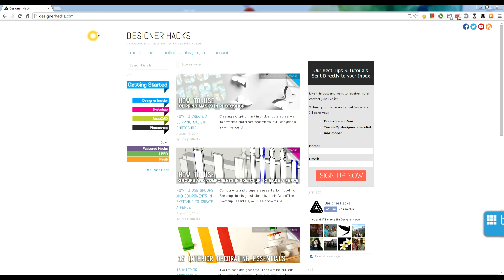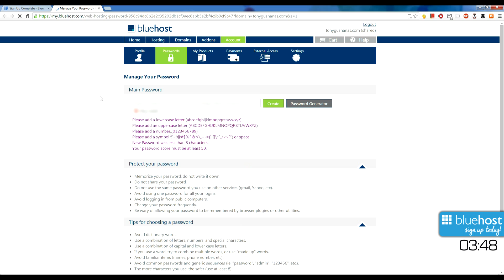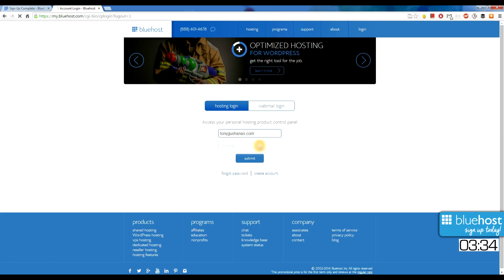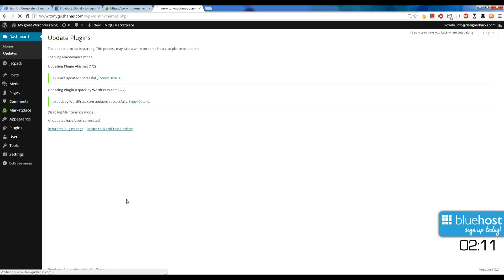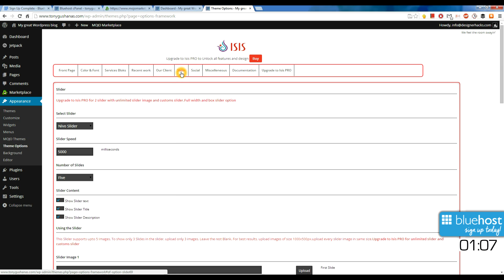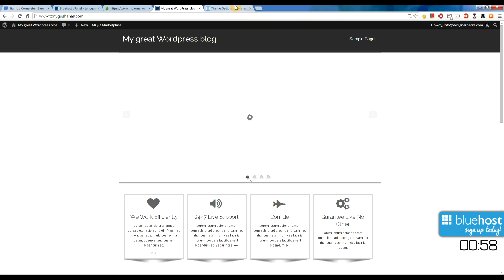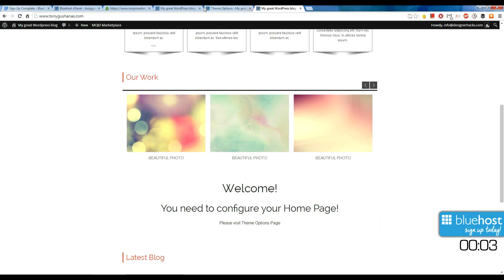How to Make an Online Portfolio Website In Less Than 5 Minutes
In this session, learn how to create a portfolio website in less than 5 minutes.  That time includes paying for the domain and hosting from the bluehost service!

If you'd like to have a quick, reliable service for your online portfolio from bluehost, use the link below so they know you came from us!